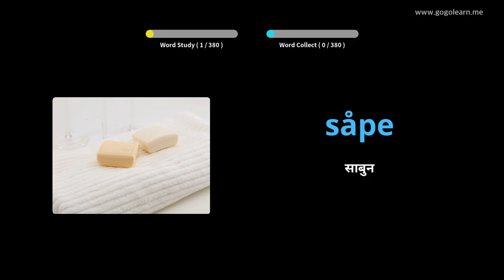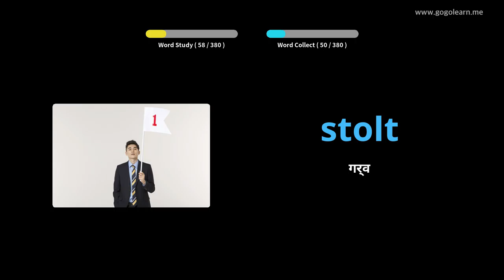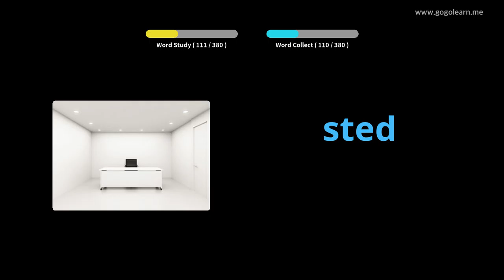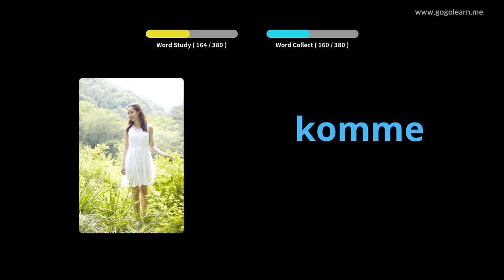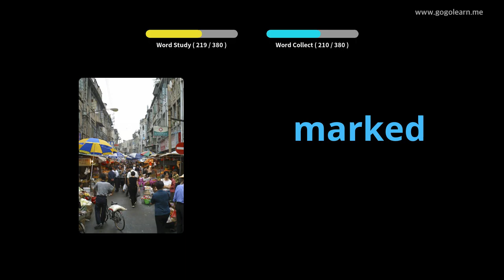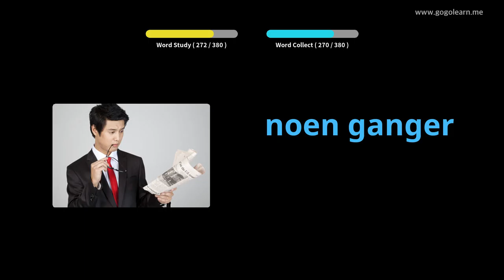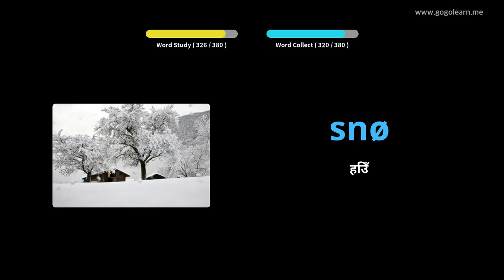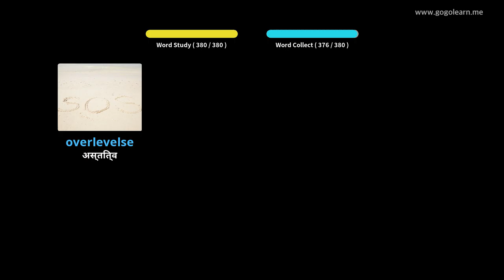नर्वेजियन शब्दकोष माध्यमिक विद्यालय १ | Golearn